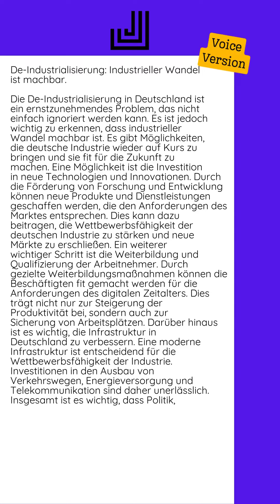08.08.2024 - De-Industrialisierung: Industrieller Wandel ist machbar...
Die De-Industrialisierung in Deutschland ist ei